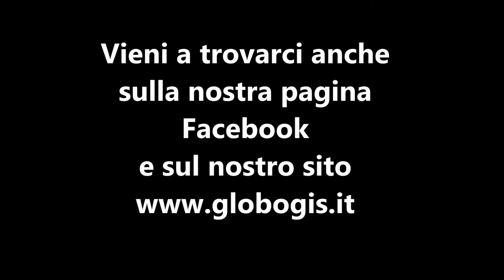🍸 Aperitivo digitale con...Simona Losi!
Intervista a Simona Losi, responsabile sviluppo del territorio del Comune di Pero